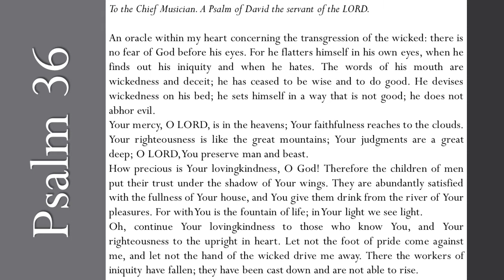Psalm 36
Introducing, reading, and examining some of the lessons from Psalm 36.